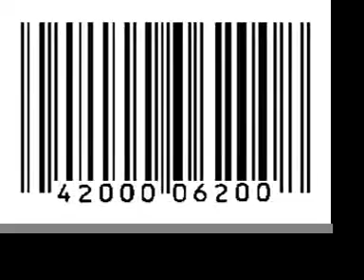B.E.N.N.Y.- LOSE YA LIFE FREESTYLE